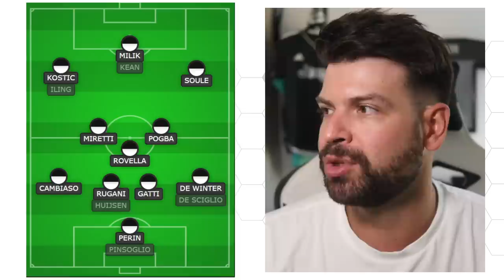433 JUVENTUS: la squadra che VORREI senza spendere troppi soldi sul MERCATO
Piccolo giochino: ecco come mi piacerebbe vedere la Juventus con il 433.